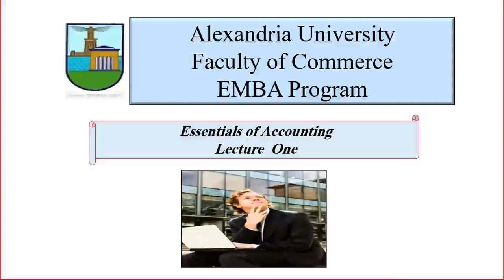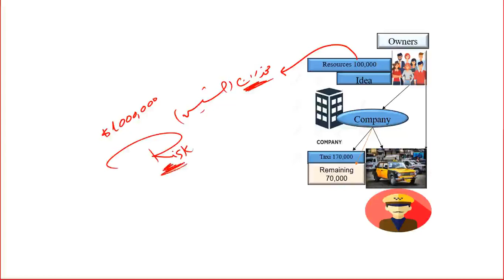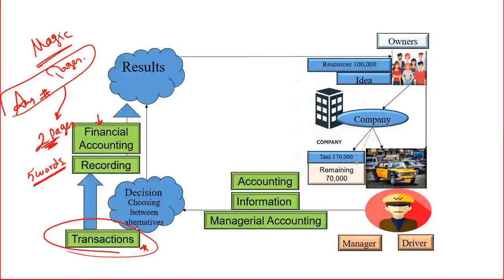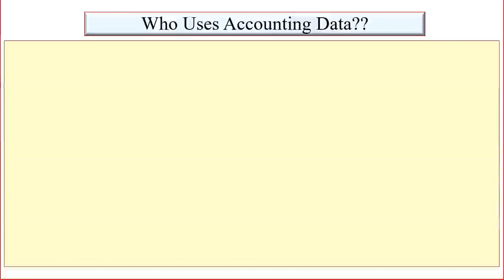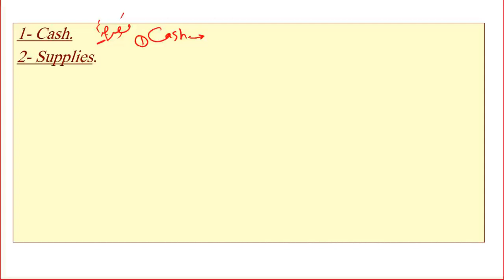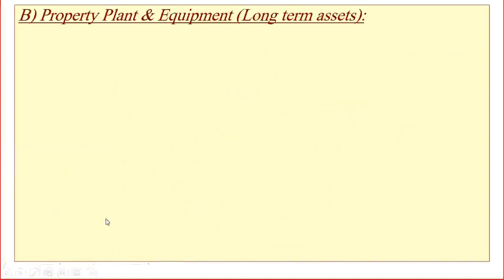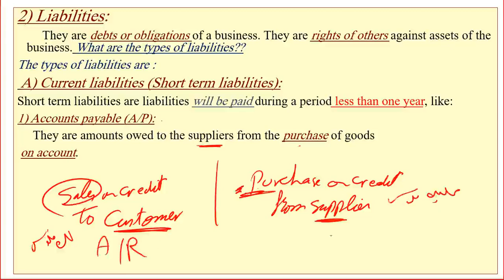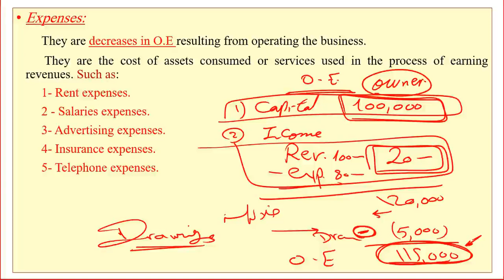Lecture one financial accounting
Introduction to financial accounting